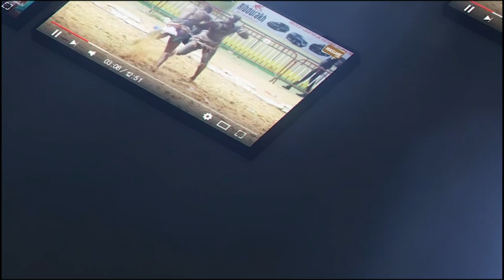Bekaye vs Lastender | journée PAF Production du 15 JAN 2023